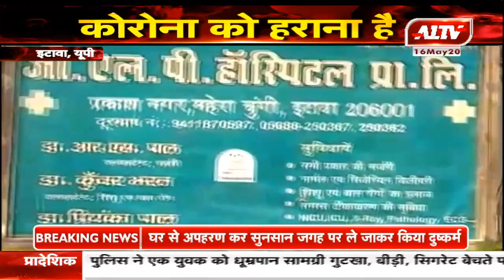इटावा,यूपी : इटावा में दबंगों के हौसले बुलंद